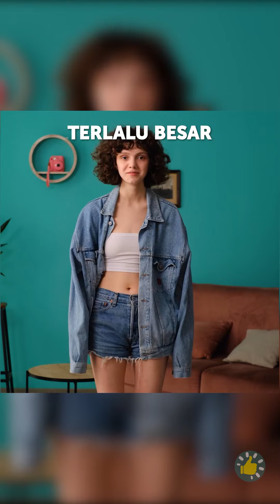Dari yang Jelek Menjadi Trendi: Kiat Pakaian yang Wajib Dicoba untuk Lemari Pakaian yang Unik ✨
Temukan rahasia mendaur ulang, menggunakan kembali, dan merombak pakaian Anda dengan teknik yang sederhana namun kreatif. Dari transformasi tie-dye yang trendi hingga aksen bordir yang apik, kami siap membantu Anda! 🎨✂️ Bergabunglah bersama kami dalam petualangan mode saat kami mengungkap kiat-kiat jenius untuk mengubah pakaian Anda yang sudah ketinggalan zaman atau membosankan menjadi mahakarya yang penuh gaya. 💃🔥 Mari buat pakaian Anda mencerminkan gaya dan kepribadian Anda yang unik! 💫👚 DariGayaUntukTren PakaianHacks LemariUnik TIMESTAMPS: 00:00 Cetak Jeans Baru 00:19 Aksesori Atasan Anda 03:12 Dari Sweater ke Set 3-Piece-Set 05:56 Perbaiki Celana Jeans Anda